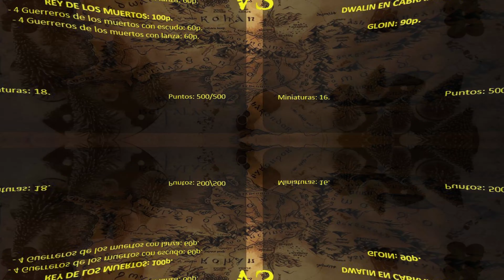Champions 2021: Fase de grupos: The rock (Retorno del Rey) vs Musgo (Erebor reclamado).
Domingo de Champions. Cerramos el grupo 3 con una última partida entre la legión legendaria del Retorno del Rey y la lista de Erebor reclamado. Ambos ejércitos tratarán de encontrar la reliquia y mantenerla hasta el final de la partida.

La canción utilizada en la introducción del video ha sido cedida por nuestros compañeros rockeros de Sylvania